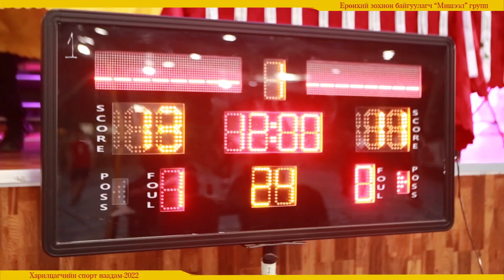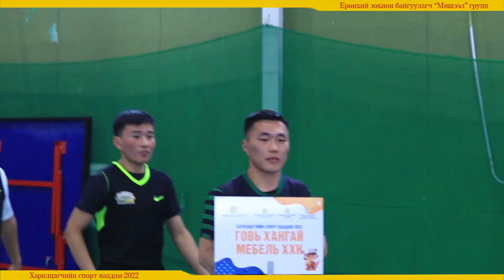"Мишээл Групп" ХХК ХАРИЛЦАГЧИЙН СПОРТ НААДАМ 2022